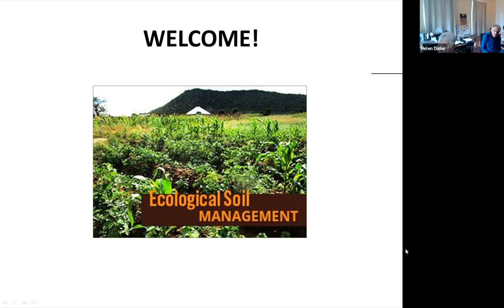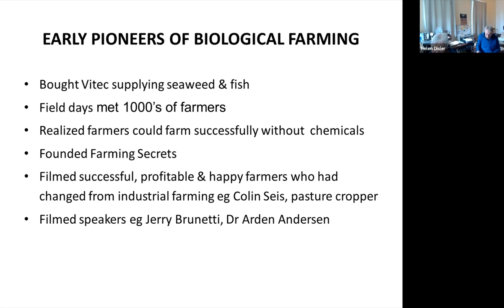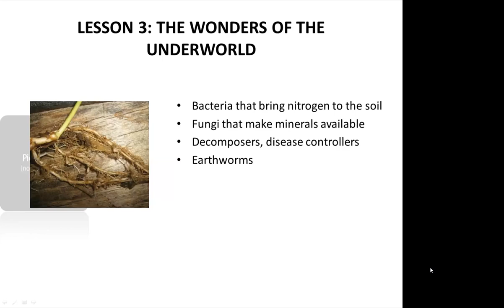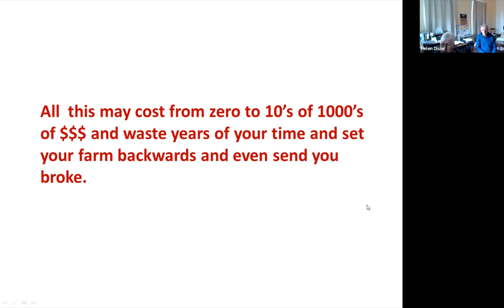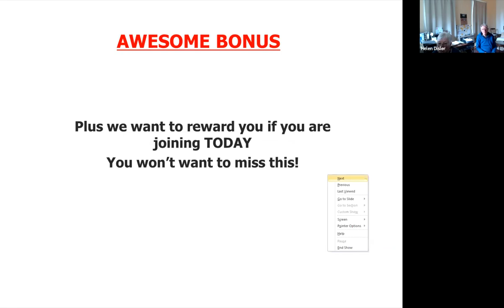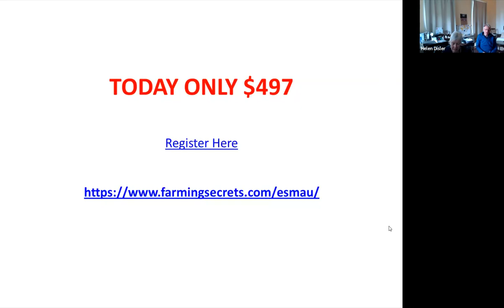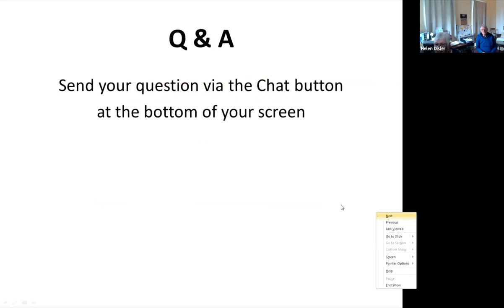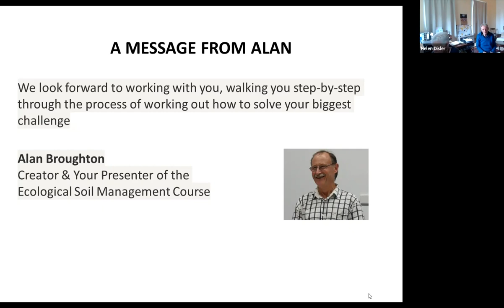Regenerative Farming - Foundation Steps to Ecological Soil Management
Introducing the brand new Ecological Soil Management Online Course
with Alan Broughton- Author, Biological Agriculture Researcher & Organic Farming Teacher.
In this webinar, Alan talks about the Foundation of Agriculture, Reading your Soil, The Wonders of the Underworld, Achieving Balance in the Soil and Soil Improvement Techniques and more...